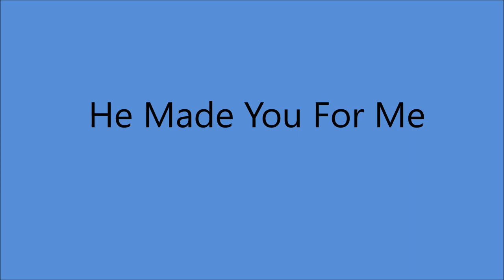Kitty Wells and Webb Pierce - He Made You For Me [1959].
[Written by  Helen Carter - June Carter].
1st. Recorded 1957 by Helen Carter and Wliey Barkdull

Unissued - Released on  Decca  31663 B [1964]

Kitty Wells [vcl duet/vcl refrain]
Webb Pierce [vcl duet/vcl solo]  others unknown